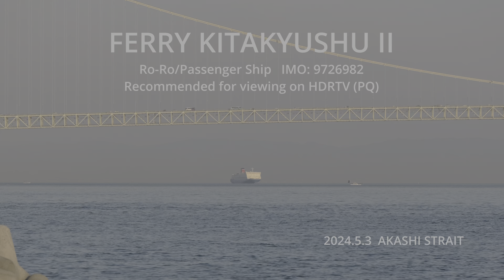(HDR) 名門大洋フェリーきたきゅうしゅうⅡ 明石海峡 2024.5.3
名門大洋フェリーきたきゅうしゅうⅡ 明石海峡   2024.5.3

HDRテレビの視聴に最適化してあります。

LUMIX S5IIX
LUMIX S 70-300mm F4.5-5.6 MACRO O.I.S. (200mm)

LUMIX S5IIXの新ファームウェア Ver.2.0
オートフォーカスを試しました (フォーカスリミッターON)

IMO: 9726982
Name: FERRY KITAKYUSHU II
Vessel Type - Generic: Passenger
Vessel Type - Detailed: Ro-Ro/Passenger Ship
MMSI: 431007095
Call Sign: JD3900
Flag: Japan [JP]
Gross Tonnage: 14920
Summer DWT: 6098 t
Year Built: 2015
Home Port: OSAKA